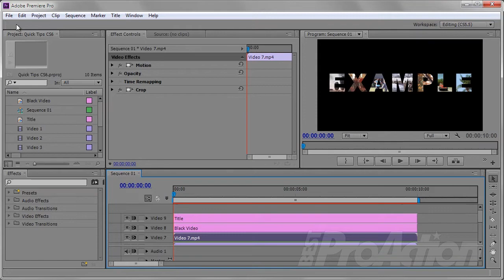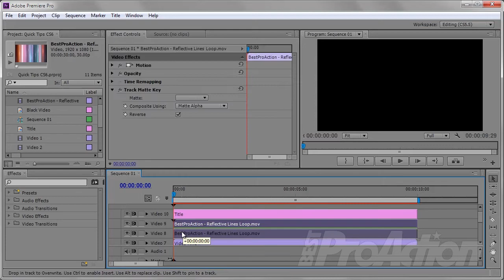Placing a different video in each letter of a title in Adobe Premiere Pro. Part 2.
Part 2 - How To Change The Background.